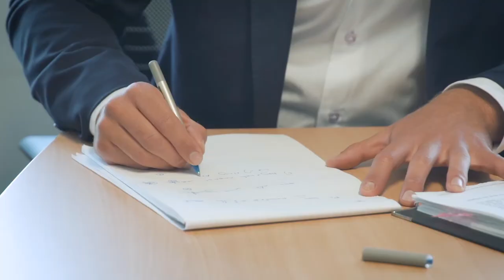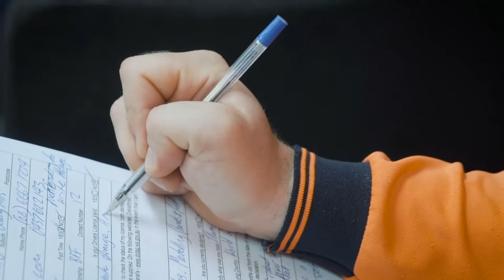BCP Corporate Video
Blue Collar People, one of the oldest labour hire firms in Australia, specialises in providing high-quality labour hire – both temporary and permanent – in Perth and the greater WA. The company sources, recruits and places staff for clients in different industries quickly and effectively.